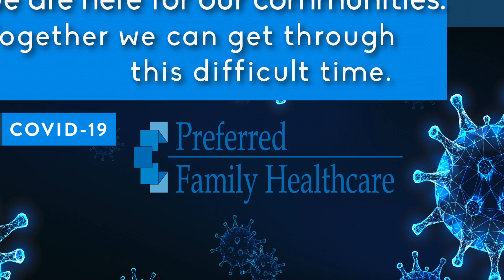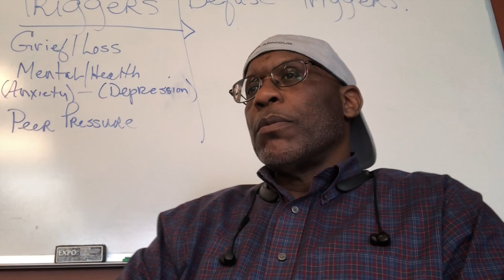We are here...We can help!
During this very difficult and uncertain time, Preferred Family Healthcare would like you to know that we are here to help with any needs for social/emotional support, mental health and substance use concerns! Please reach out, we are here and ready to help in ways that are convenient and safe for you! We are a good family to know!

Preferred Family Healthcare is a dynamic and caring organization committed to providing integrated care to assist individuals in achieving overall health and wellness.
We are a community-based health care organization that offers a range of
services in nearly 100 locations.